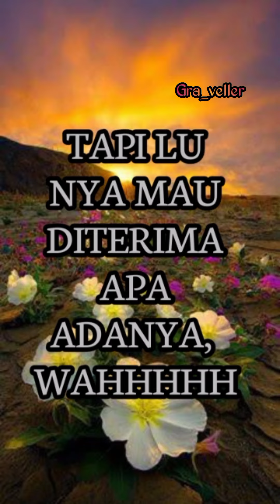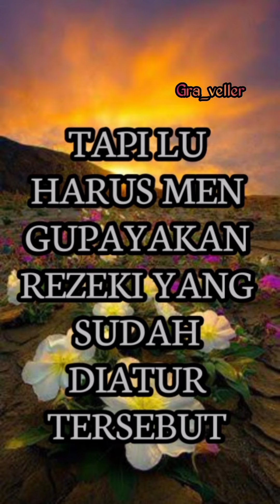BANYAK COWOK ANEH